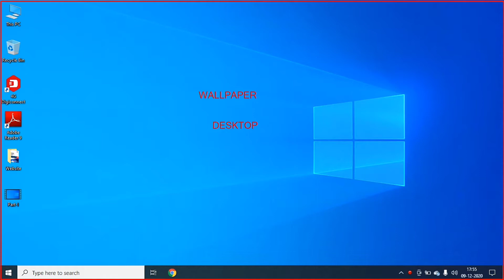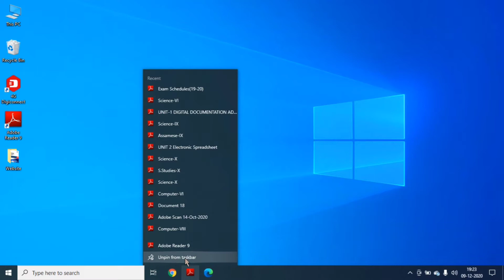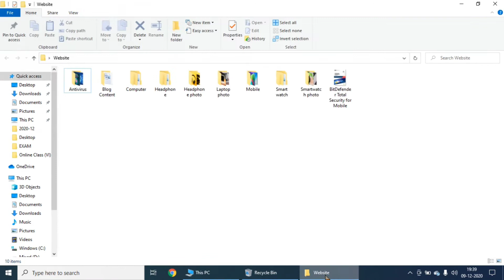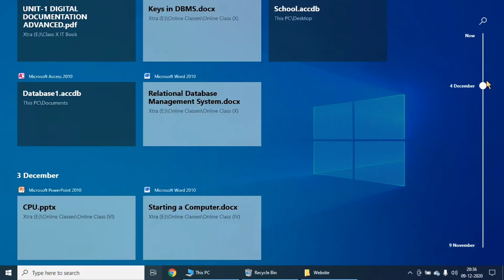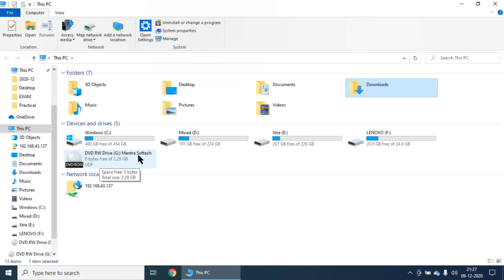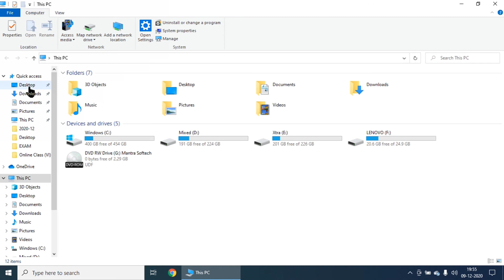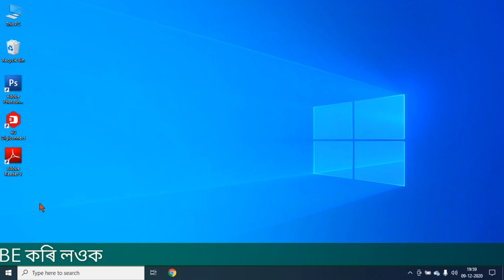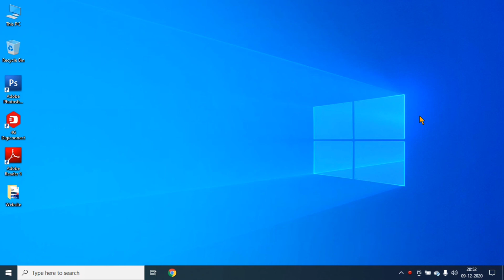Computer Practical-Part1(কম্পিউটাৰ ব্যৱহাৰৰ প্ৰাথমিক জ্ঞান-খণ্ড ১)[Parts of a desktop,Recycle Bin..]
This video is all about computer basic (practical). In this video different parts of a desktop, Part of a taskbar, This PC (My Computer) and Recycle Bin are described. What is the use of start menu, This PC and Recycle bin are explained in this video.